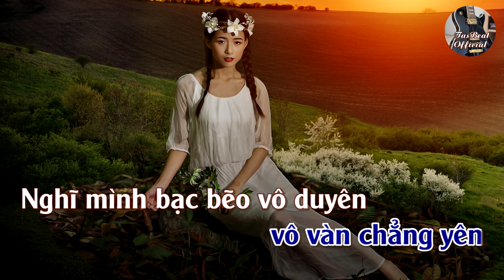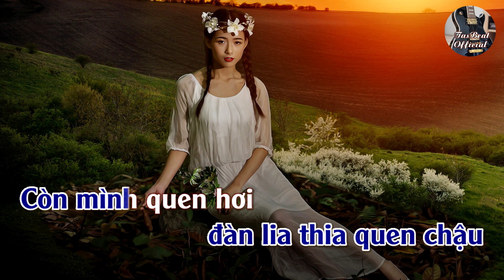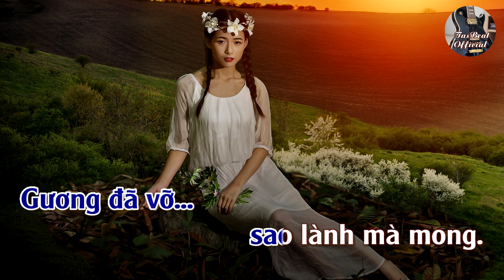Karaoke Trách Người Trong Mộng Tone Nam | TAS BEAT